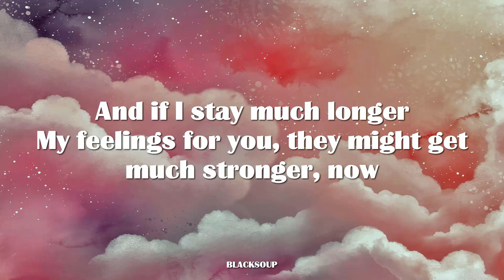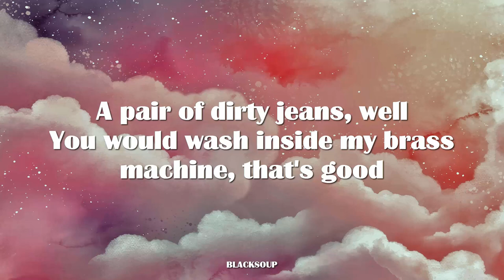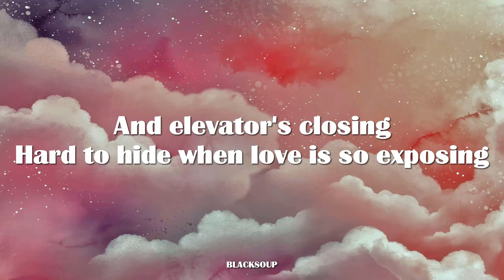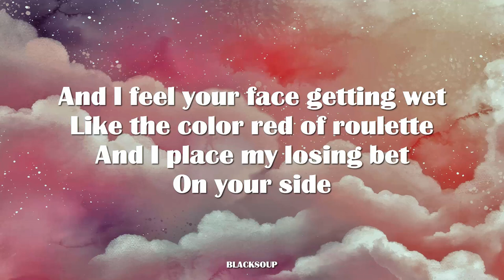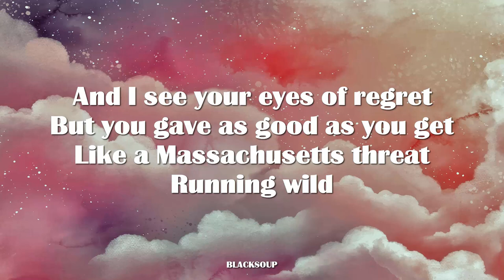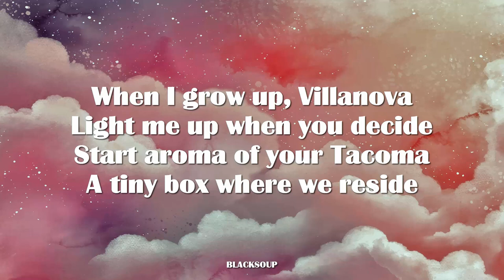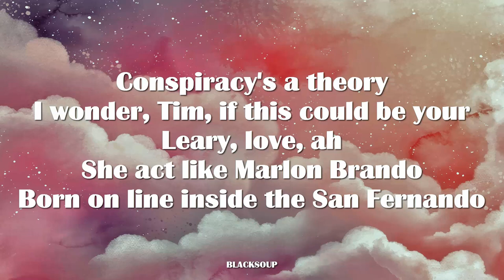Red Hot Chili Peppers - Roulette Lyrics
The college years were lean, well
Coming out but maybe not so clean, my love
And if I stay much longer
My feelings for you, they might get much stronger, now
A Motorola coma
Sleep your way into a deep diploma, girl
At the dormitory
You've come to pour me one of your best stories, girl

And I feel your face getting wet
Like the color red of roulette
And I place my losing bet
On your side
And I see your eyes of regret
But you gave as good as you get
Like a Massachusetts thrеat
Running wild

A pair of dirty jeans, well
You would wash inside my brass machinе, that's good
Laying on your mattress
A thing of beauty, we would need more practice now
Hall & Oates were singing
The funny notes that you were always bringing, girl
And elevator's closing
Hard to hide when love is so exposing

On your side
Like a Massachusetts threat
Running wild

When I grow up, Villanova
Light me up when you decide
Start aroma of your Tacoma
A tiny box where we reside
A-battle tested, a life invested
Duly noted and denied
A-fully loaded, space encoded
A quiet night out in the sky

Your stack of lies was daunting
A tribute to your mind but way more haunting, now
A talking psycho killer
We'd trade the heads of even Henry Miller, now
Conspiracy's a theory
I wonder, Tim, if this could be your Leary, love, ah
She act like Marlon Brando
Born on line inside the San Fernando